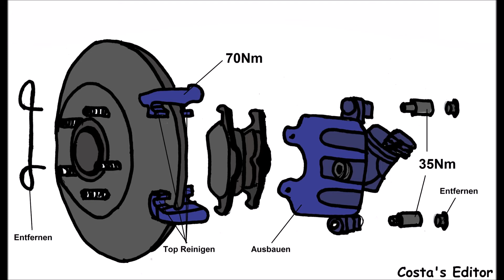Ford Focus C-Max 1.8 TDCi 85KW/115PS Bremsen hinten wechseln mit Anzugsdrehmomente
Ford Focus C-Max 1.8 TDCi 85KW/115PS Bremsen hinten (Scheiben +Klötze) ersetzen wechseln mit Anzugsdrehmomente